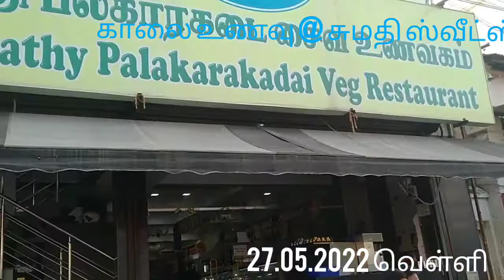மாங்கல்யத்துக்கு கொடுத்தல் @ கரூர். பிரபு - மணிமேகலை திருமணம்.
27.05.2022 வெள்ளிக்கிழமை